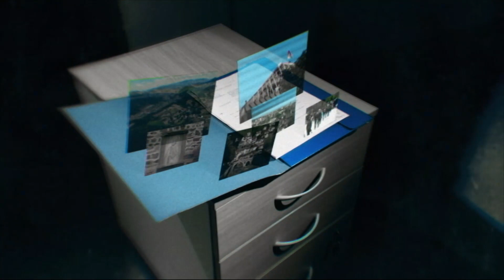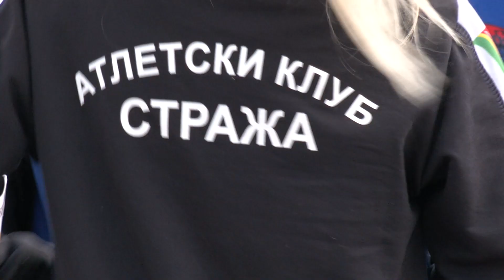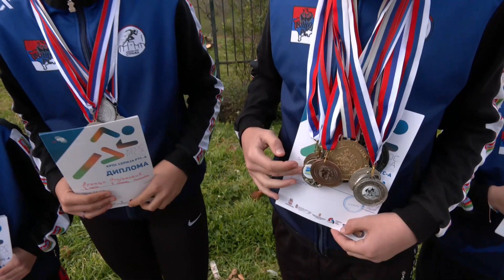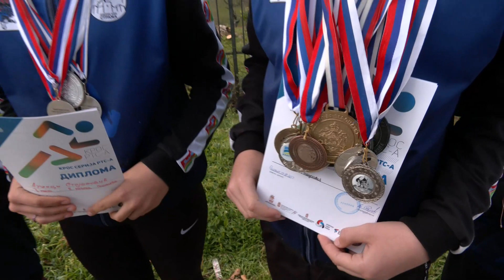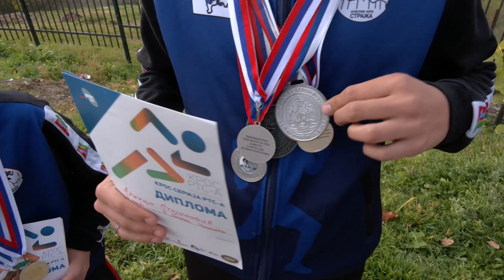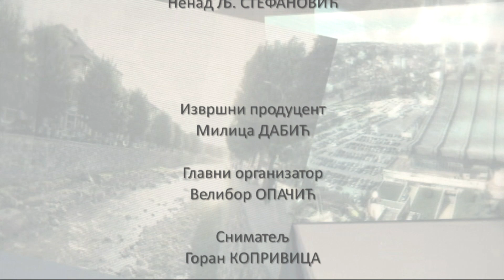Pravo na sutra: Nova Straža